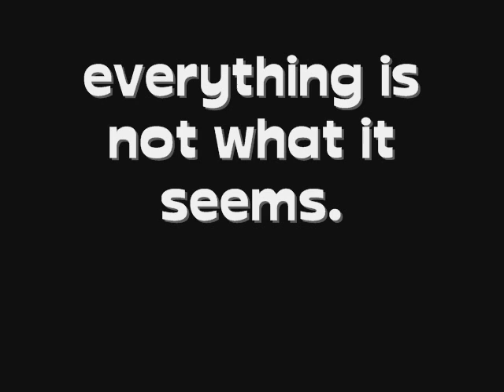everything is not what it seems.; epi six.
*The reality where no one except Rob would pay attention to me, where I had to deal with the boy of my dreams, in love with the girl of his.*

The rest of the day went by fast.

I went to my locker to put my books away. Demi was there too. We talked a bit and decided to hang out, since we didnt have homework.

"Hey girls, mind if we hang out with you?"

I turned around, already knowing that it was Rob and Nick who had suggested that.

"Uh, SURE!" Demi said. She walked over to Nick, who smiled at her and put his arm around her. I rolled my eyes, and followed them. Rob came beside me and put his arm around me, I tried to shake it off, but hed just put it back on.

We went to Nicks house.

Nick lead us up to his room, and Demi and I sat on his bed, while Nick and Rob were smiling at us.

"So what do you ladies want to do?" asked Rob.

"Whatever you want." Demi answered, ignoring my glare.

Nick looked at Rob, who nodded. He then went over to Demi, grabber her hand, and asked her if she wanted to go watch a movie.

Demi looked at me like she was going to explode.

"SURE!" she said. They left, leaving me and Rob alone.

"Hey, Sel." Rob said. He came and sat by me, and put his arm around me. "Looks like it's just you and me. What do YOU want to do?" he said,  pretending he didnt know what HE wanted to do.

I rolled my eyes, and said nothing.

Rob looked at me for awhile, and then he pushed me so I was laying back on the bed. He then climbed on top of me and looked at me.

I glared at him, sending him a message through my eyes that said, "Get the hell off of me."

He smiled, then leaned into kiss me.

1. Do you like Selena and Rob?
2. Do you think Nick and Demi should get together?